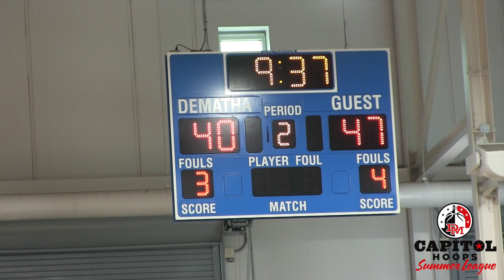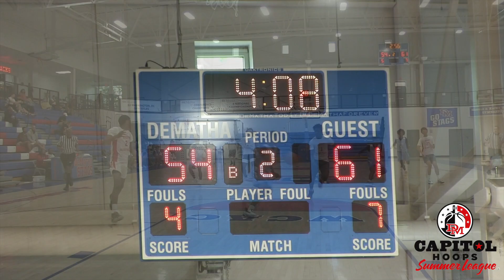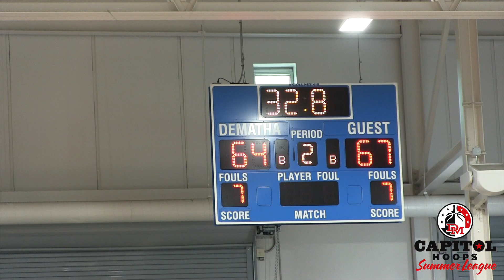The Brook (Springbrook) vs. The Heights Highlights - 7/12/22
The Brook defeated The Heights, 70-64, on June 12 at DeMatha Catholic High School.